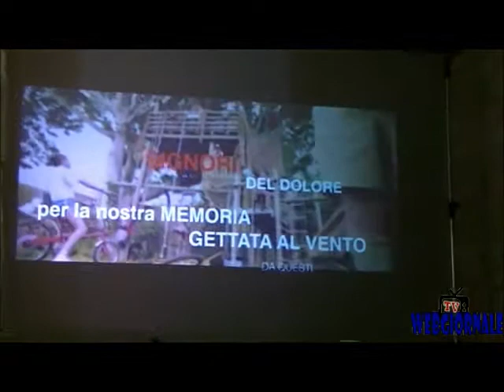A Trani l'ultima tappa di Before, i dialoghi prima dei dialoghi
La manifestazione finale dell'evento Before, i dialoghi prima dei dialoghi, nel castello di Trani.